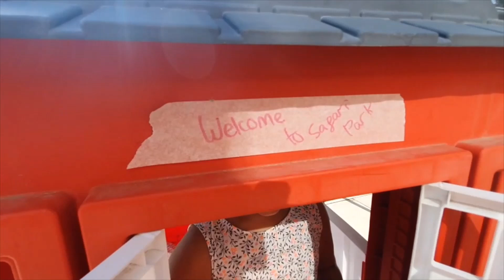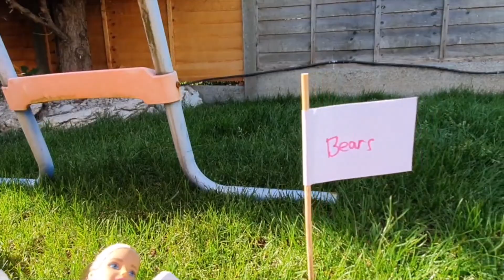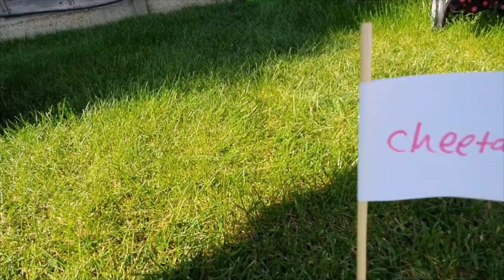ISHER GETS CLOSE TO LIONS and OTHER ANIMALS in the Safari park and zoo. OFFICIALLY open! LIVE CAM!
Isher get close to the Lions, giraffes, tigers and other unique animals in the safari park and zoo. The lions attack the other animals.  There are many zoo animals for children and are described by the Tour guide Simar, who is also selling tickets and giving a tour of the Safari Park. Watch how she gives us information about all of the fantastic animals. Don't forget the Park manager Preet, who is on look-out duty to make sure nobody is breaking the rules!

Please comment and let us know what you think.

Credits:
African Music Sounds -  Mike Jacoby